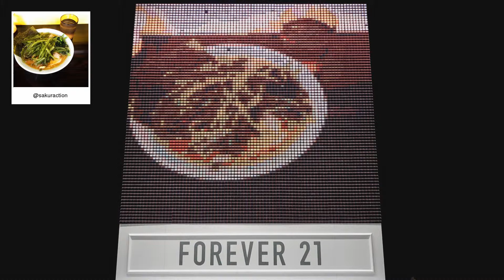F21 Thread Screen